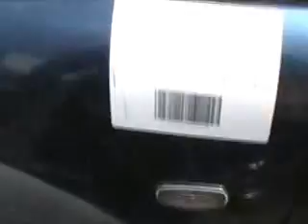SUBASTASMA LAND ROVER, FREELANDER S 2006